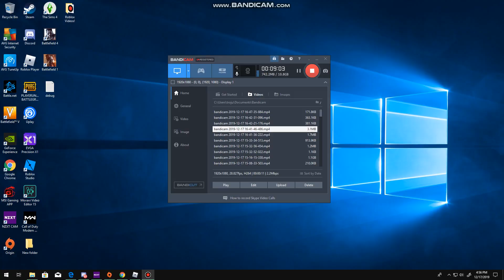Season 1 ep.1 Ginder girl and boy!Name:The stalker!